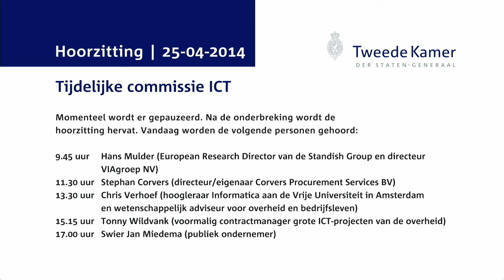Commissie ICT - Hoorzitting Dag 1 - Chris Verhoef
Chris Verhoef (hoogleraar informatica aan de Vrije Universiteit Amsterdam en wetenschappelijk adviseur voor overheid en bedrijfsleven)